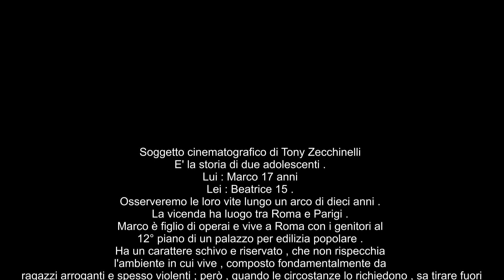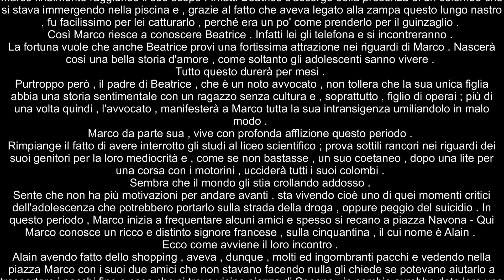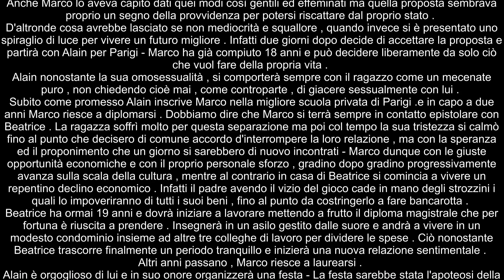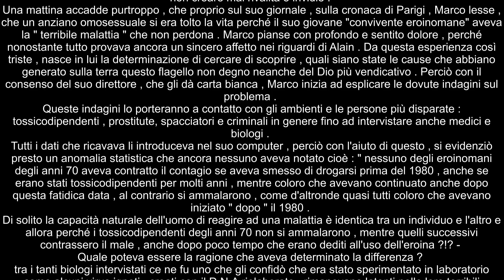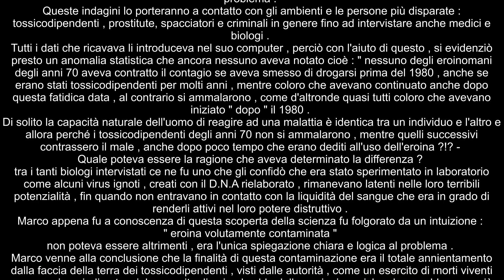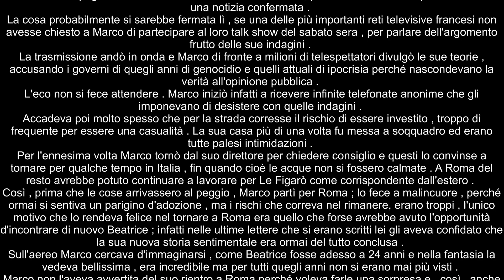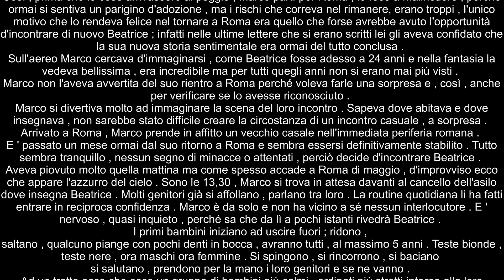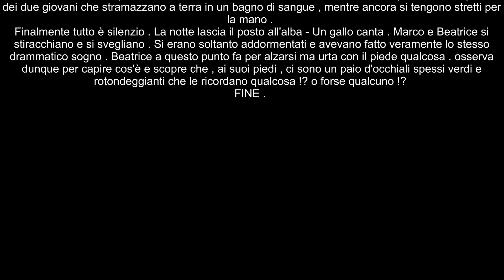libro on line e le parole scritte scorrono da sole RALLENTARE CON OPZIONE YOUTUBE IN BASSO A DESTRA.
Soggetto scritto da Tony Zecchinelli e lo ha letto anche Spielberg e lo ha gradito.